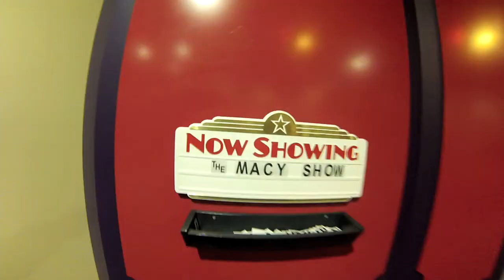EveryDay Macy 2.0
Check out Macy 2.0.